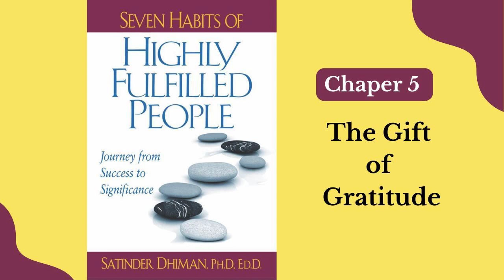Chapter 5 - The Gift Of Gratitude || 7 Habits Of Highly Fulfilled People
7 Habits Of Highly Fulfilled People
Book by Prof. Satinder Dhiman, Woodbury University Burbank California -USA
Chapter 1 -The Journey Of Self Discovery
Chapter 2 -The Pursuit Of Happiness And Fulfilment
Chapter 3 -The Journey From Success To Significance
Chapter 4- Living Our Highest Purpose
Chapter 5 -The Gift Of Gratitude
Chapter 6 -The Gift Of Generosity
Chapter 7- The Gift Of Harmlessness
Chapter 8 -The Gift Of Selfless Service
Chapter 9 -The Gift Of Total Acceptance
Chapter 10 -The Gift Of Presence
Chapter 11 -The Universal Quest For Significance